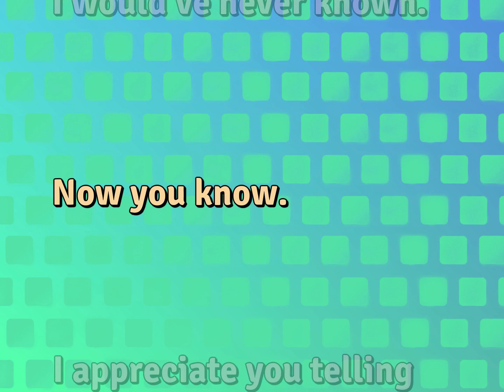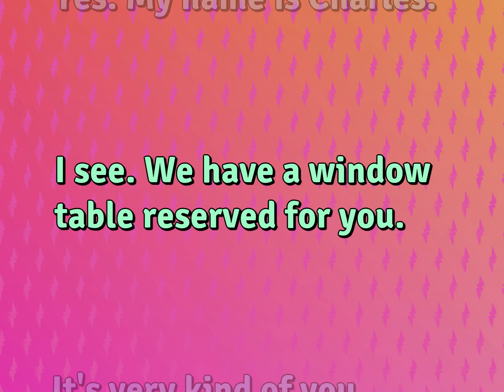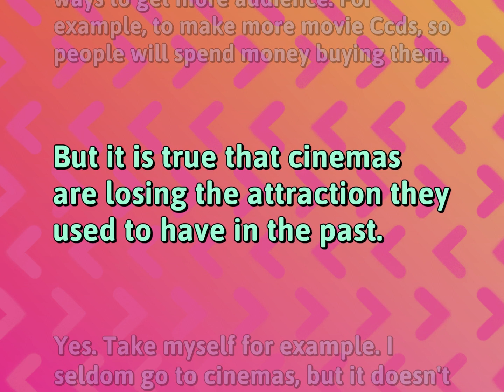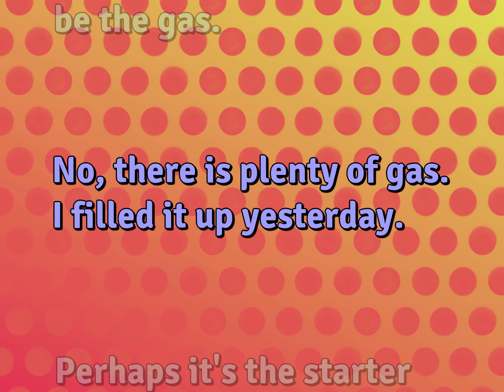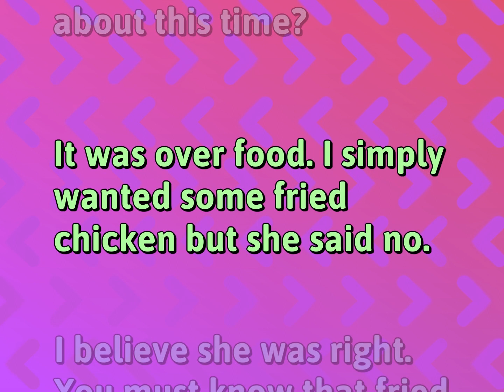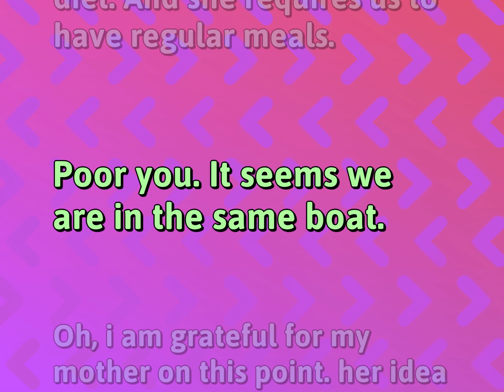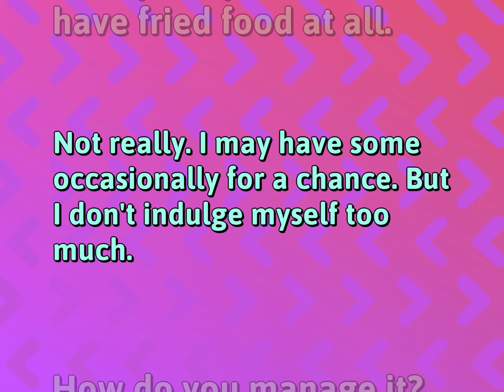Daily Conversations | Ordinary Life